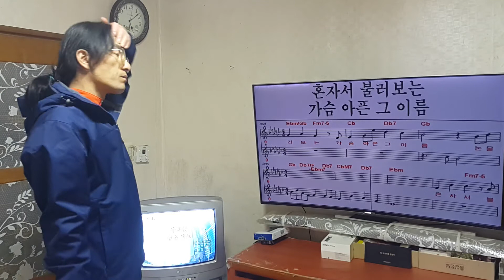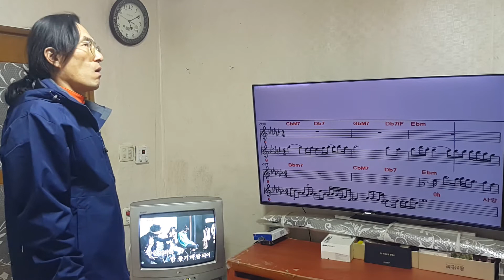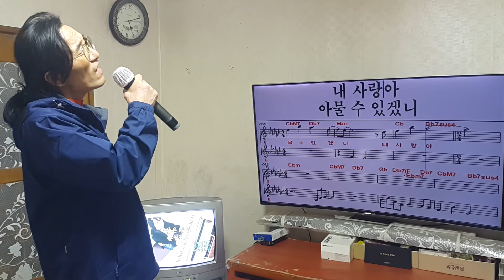285 사랑아 더원 cover 윤해상 발라드 연습64.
2020,12,14 촬영.
예전에 여러번 들어
악보에 불러요
부르지 않은 노래를
불러보고 싶어져 노래해요
안부른 노래가 부지기수
들은 기억으로 맞춰 불러요
좋은 곡이라 한번쯤 불러요.
시청해 주심에 감사드려요